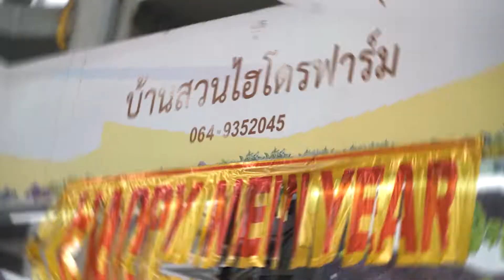ทำแล้วรวย EP.27 จากอดีตแม่ค้าขายผักตลาดนัด สู่เจ้าของฟาร์ม “ผักไฮโดรเงินล้าน”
“ทำแล้วรวย” วันนี้ พาไปพูดคุยกับเจ้าของ “บ้านสวนไฮโดรฟาร์ม” จากอดีตแม่ค้าขายผักตลาดนัด กลายเป็นเจ้าของฟาร์มผัก และผู้ค้าส่งผักไฮโดร สู่สายการบินระดับประเทศ